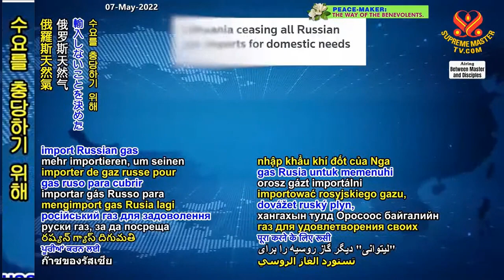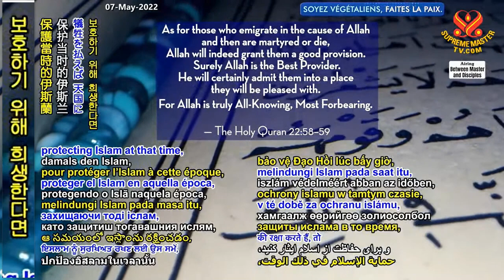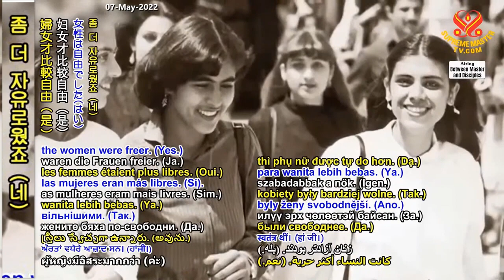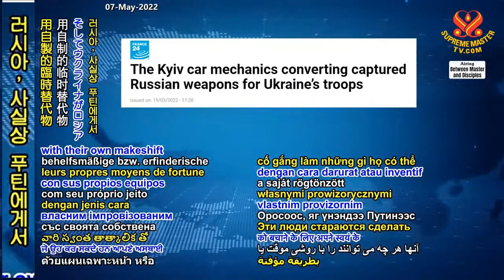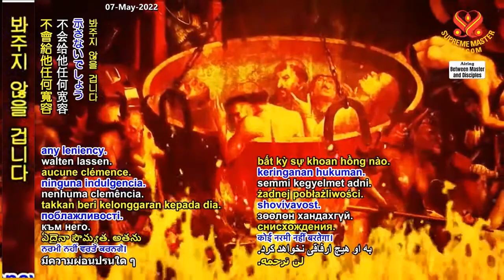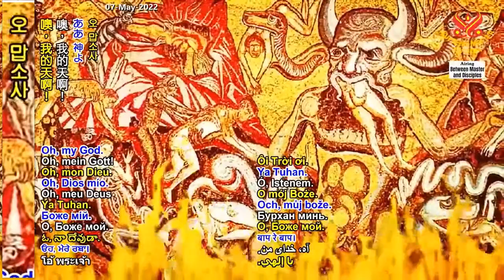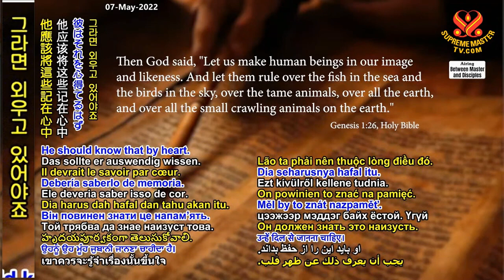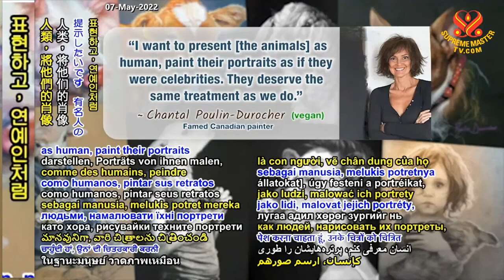P.8 /12 Tinh Thần Đoàn Kết Của Người Dân Ukrainian Tỏa Sáng Trên Thế Giới - Thanh Hải Vô Thượng Sư